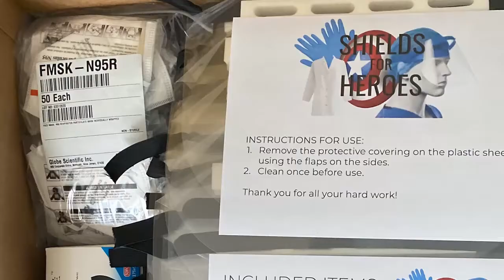COVID-19: Marlboro Family Makes 'Shields For Heroes'